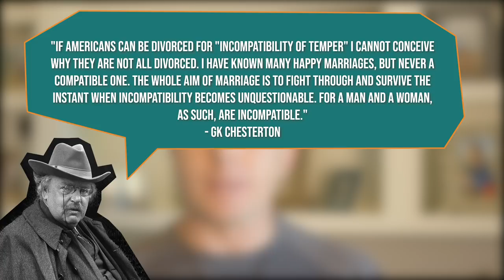Sex is not a tryout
Q: My boyfriend wants to sleep together to see if we're sexually compatible. What should I tell him?